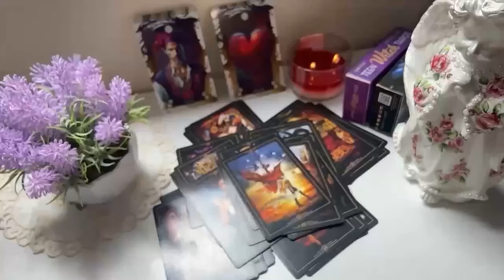LEO‼️ MONDAY 28TH WILL BE UR LAST DAY😱 PAY ATTENTION TO THE PHONE🚨📞 OCTOBER TAROT READING